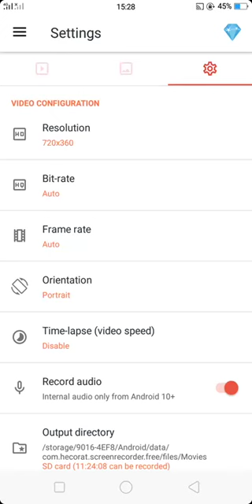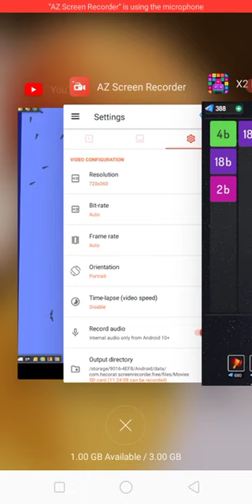X2 Blocks 8c